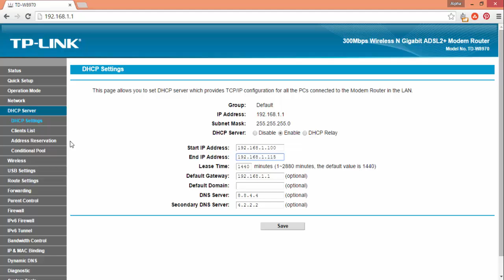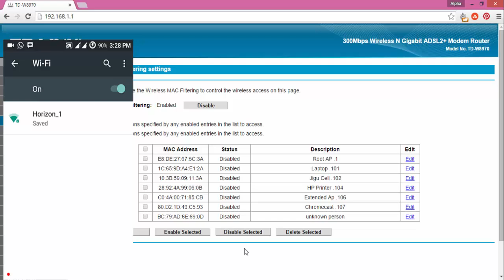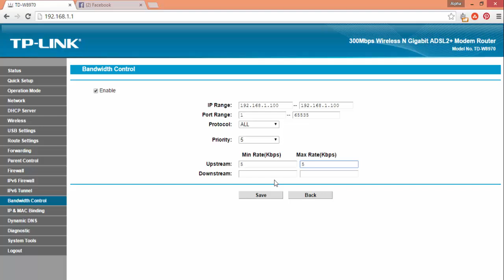How to Protect Home WiFi from Unknown Anonymous Outsider Users or Hackers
Here is the Best Way to Protect Home WiFi from Unknown Anonymous Outsider Users or Hackers.block & limit the unknown outsiders users by configuring the WiFi router (access control)

Create a Strong Password (min of 8 characters include Alphabetical characters,number numbers,special symbols)
DHCP Settings & IP Address Reservation
MAC Address Filter
Bandwidth Control

Also Watch:-

PS :- if you have any queries,suggestions or found any error /mistake regarding tutorial please notice me in the comment section.i will answer all your questions / queries.
Thanks.
Local Guy
A YouTube Channel for Technology,Internet,IT,Software,Programming,Developer,Linux,Networking,Computer,Android,Iphone,iOS,IT Analyst,Data Analyst